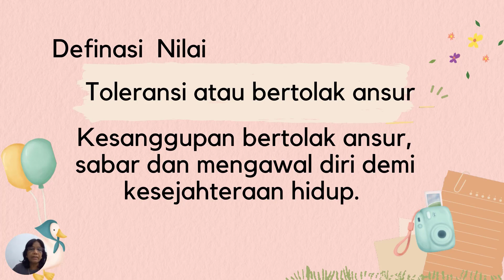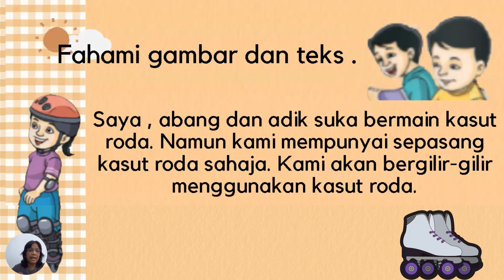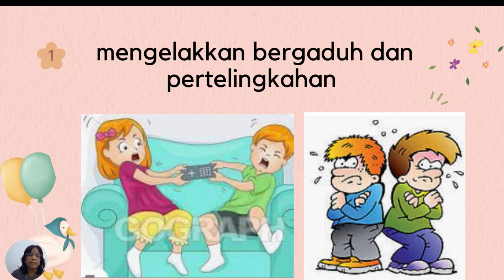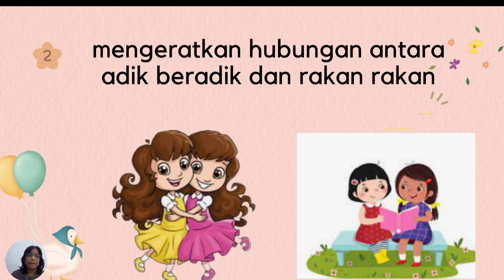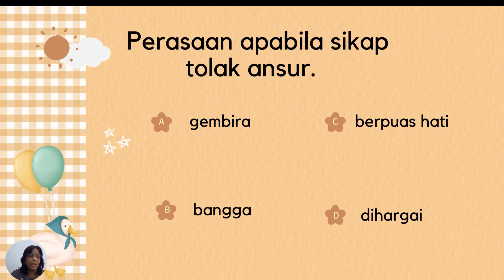PENDIDIKAN MORAL TAHUN 1 Unit 14 - BERTOLAK ANSUR AMALAN SAYA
2.  Unit 14 - Sikap Bertolak ansur. Dalam video ini murid mengenal definasi sikap toleransi atau bertolak ansur, kebaikan bersikap toleransi dan perasaan apabila bersikap toleransi.

Untuk PBD :
1.
Didahului dengan ucapan terima kasih
Track: Ikson - Staying In [Official]